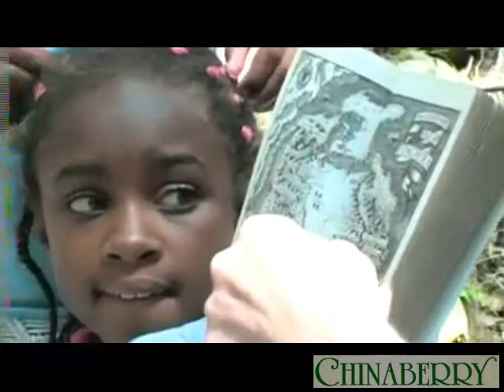T.A. Barron's Merlin Series - Paperback - 9659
This epic series is truly THE BEST OF THE BEST of what children's literature has in store for us out there. We follow the path of a young boy who finds out he is the great wizard Merlin. You will be glad you bought the entire set at once. No waiting! Set Includes: The Lost Years of Merlin, The Seven Songs of Merlin, The Fires of Merlin, The Mirror of Merlin, and The Wings of Merlin.